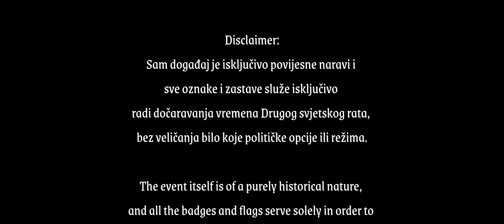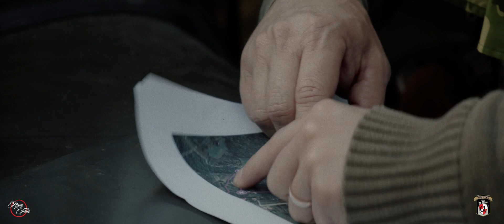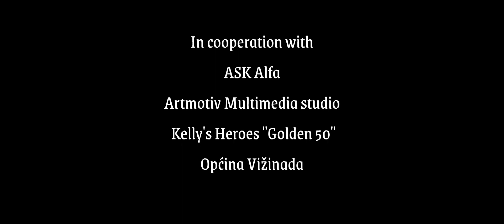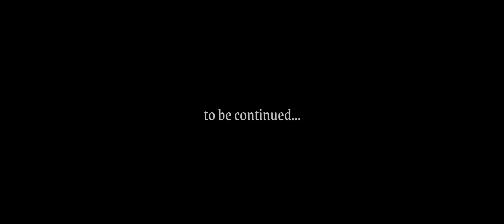Kelly's Heroes III | Airsoft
Ovo je treći airsoft susret na temu filma Kelly's Heroes. Igra se na stvarnim mjestima gdje je snimljen film davne 1969. godine. Žestoka pucnjava na kamenim uličicama, uniforme njemačkih i savezničkih vojnika, poljska bolnica i ranjenici – tako je te subote izgledala Vižinada, a svim posjetiteljima koji su se tamo zatekli činilo se da su se vratili u jedan od trenutaka Drugog svjetskog rata.

This is the third airsoft meeting on the topic of Kelly's Heroes. It is played in the actual locations where the 1969 movie was filmed. Fierce gunfire on cobblestone streets, uniforms of German and Allied soldiers, a hospital and wounded - that was how Vizinada looked like that Saturday, and all the visitors who found themselves there seemed to be back in one of the moments of World War II.

Sam događaj je isključivo povijesne naravi i sve oznake i zastave služe isključivo radi dočaravanja vremena Drugog svjetskog rata, bez veličanja bilo koje političke opcije ili režima.

The event itself is of a purely historical nature, and all the badges and flags serve solely in order to glimps the time of World War II without resigning any political option or regime.